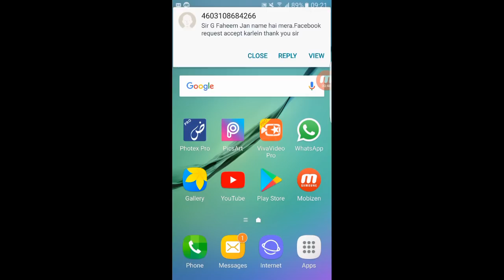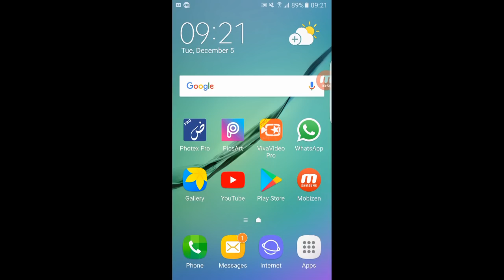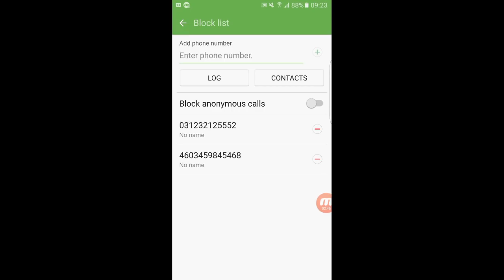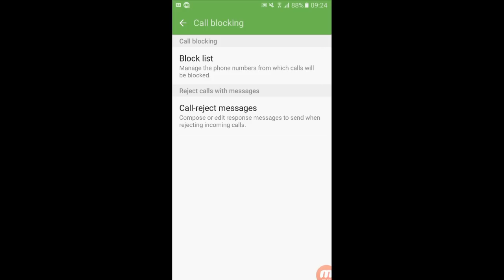How can any number be blocked?